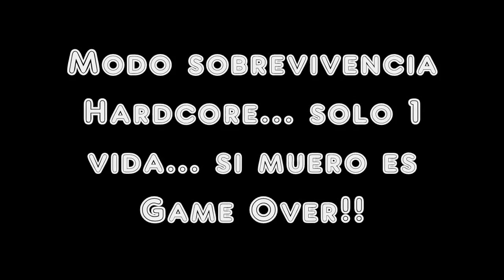Juguemos Minecraft - 033 - Esqueleto Hacker - Video #500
Disculpen la tardanza de casi 4 meses para seguir Minecraft y gracias a Limberg por avisarme cuando salen los nuevos parches =)

Atentamente. El ViejitooooOO!!